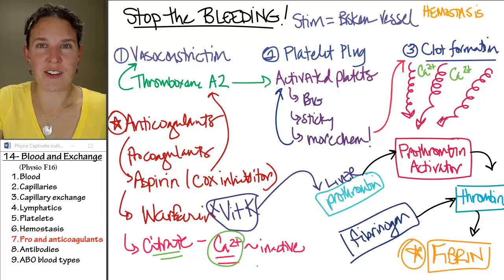anticoagulants and pro cogulants